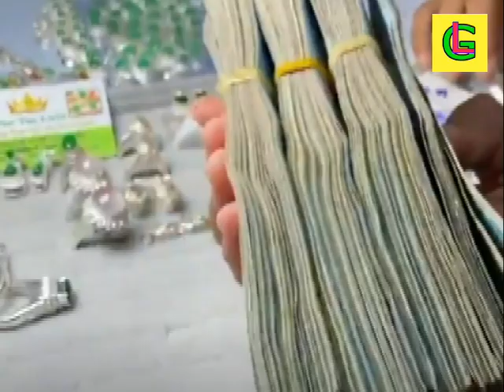EXPENSIVE BURMESE JADEITE 17E